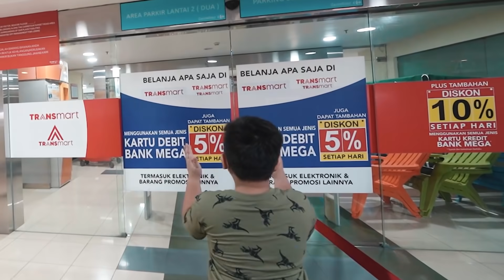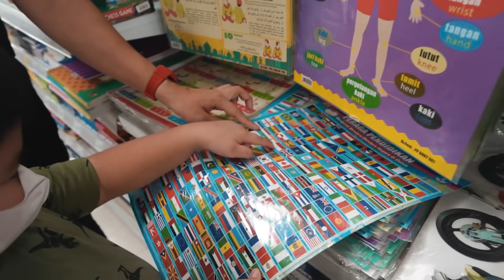BELANJA BULANAN SAMA MARCO HABIS JUTAAN RUPIAH!!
Aku bagikan THR uang tunai 1 Juta rupiah untuk 1 orang beruntung, caranya tulis komen semenarik mungkin di video ini, cantumkan juga nama instagram kalian, akun tidak boleh digembok. THR ini khusus untuk subscribers Yudist Ardhana, follower instagram akun @yudistardhana dan @ydstberbagi. Pemenang akan dihubungi langsung oleh saya sendiri dan akan diumumkan di IG @ydstberbagi 2 hari setelah video ini tayang! Hati2 penipuan...